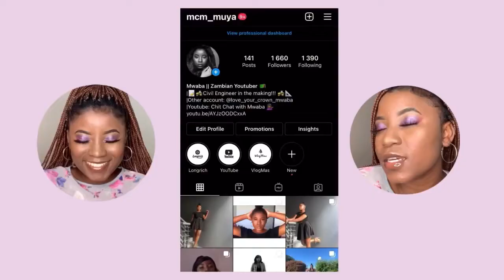Chit Chat With Us: Collab With Samnke The Lazy Natural/ QnA/ Make Up Session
❤️Hey Loves❤️
Join me in this collab video with the Lazy Natural herself Sammie! Please head over to her channel and show her some love! The goal is to get her to 150 subbies! I hope you enjoy this chit chat/ QnA/ make up session. 🤭🤭🤭